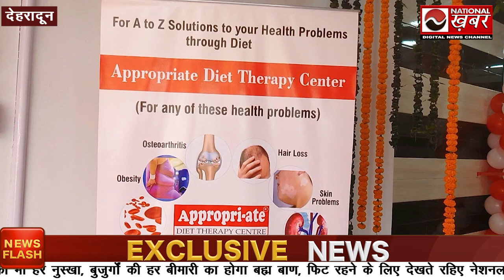Dehradun में खुला Diabetes का सबसे बड़ा सेंटर | Appropriate Diet Therapy | Scientist Dr. S. Kumar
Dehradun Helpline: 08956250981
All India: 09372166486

Jabalpur
Nagpur
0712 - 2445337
Mumbai-Dadar
Andheri
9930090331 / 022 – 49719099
Kandivali